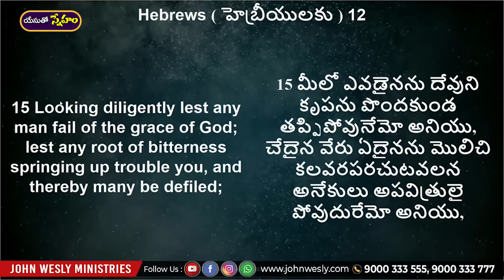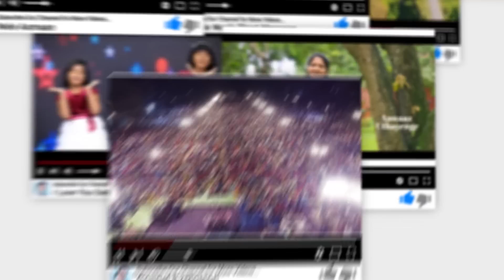Daily Bread | యేసుతో స్నేహం | April 5, 2023 | Dr John Wesly